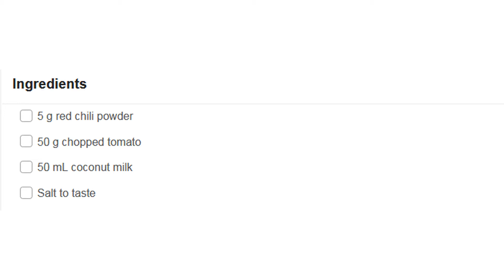How to Cook Indian Curry Chicken Wings